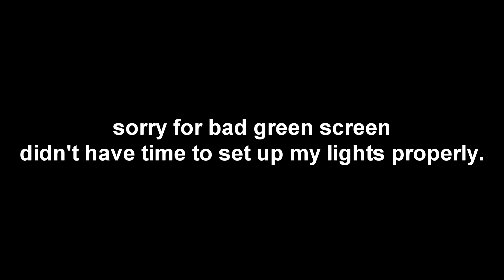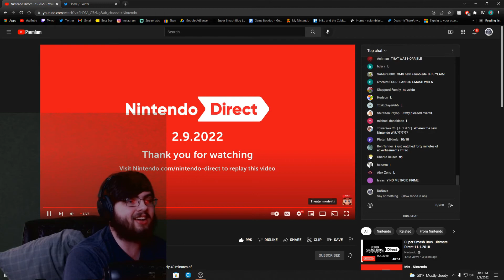ONE OF THE BEST DIRECTS - Nintendo Direct February 2022 REACTIONS (Mario Strikers, Xenoblade 3, MK8)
THIS WAS ONE OF THE BEST NINTENDO DIRECTS IN A LONG TIME WE GOT MARIO STRIKERS, XENOBLADE 3, FIRE EMBLEM WARRIORS, PORTAL 1 AND 2 ON SWITCH, NINTENDO SWITCH SPORTS, SPLATOON 3, AND MORE!

➤ ABOUT MY GAME:
Niko and the Cubic Curse is a hand drawn 2D Action Platformer created by indie developer Josh Rieg! A mysterious curse turned all living beings into different shapes! It is now up to Niko to discover the cause of this curse and turn everyone back into humans!

- 4 Worlds packed with over 30 uniquely designed levels, each of with bringing a new gameplay twist!
- Unique boss battles will challenge you throughout the story!
- Incredibly cute and uniquely designed characters and NPC's!
- Original OST!

Play as Niko and help him uncover the mystery of everyone's new shape-like appearances!

➤ PC SPECS:
16GB Ram